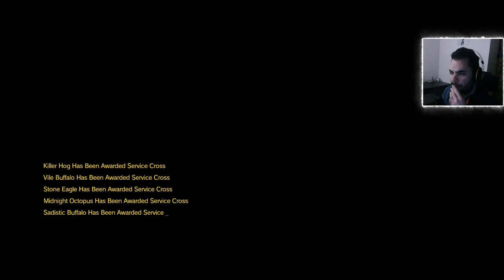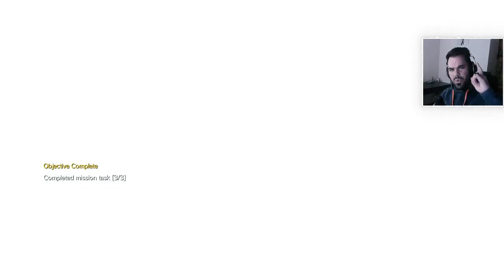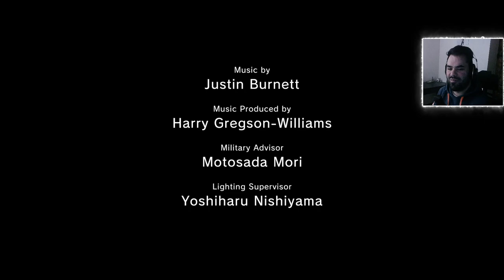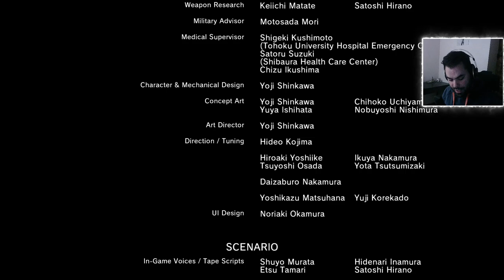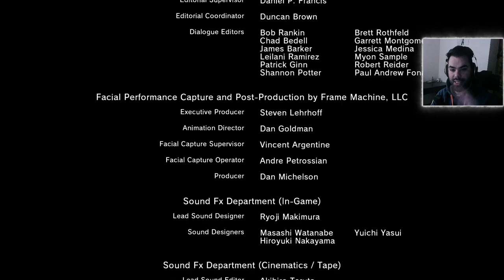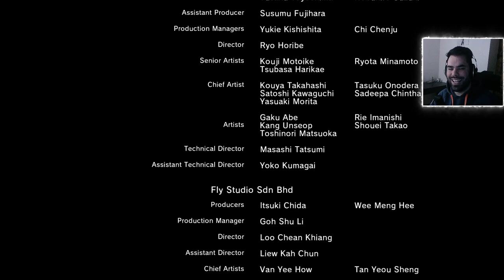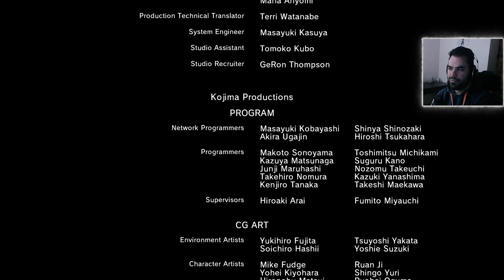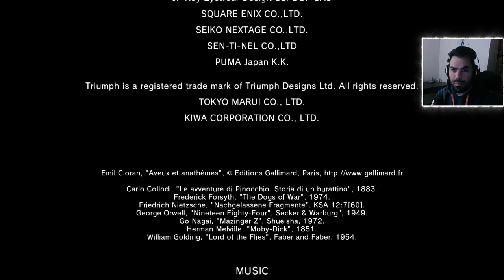Metal Gear Solid V: The Phantom Pain | Part 4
00:00 Intro
01:17 Episode 23: The white Mamba
19:22 Episode 24: Close contact
31:16 Episode 25: Aim true, ye vengeful
43:19 Tapes
45:52 Episode 26: Hunting down
1:05:09 Episode 27: Root cause
1:14:51 Episode 28: Code Talker
2:04:27 Episode 29: Metallic archaea
2:27:07 Tapes
2:35:01 Episode 30: Skullface
3:20:20 Episode 31: Sahelanthropus
3:55:30 Credits
4:06:57 Coming in Chapter 2